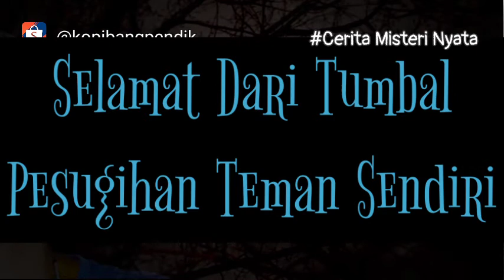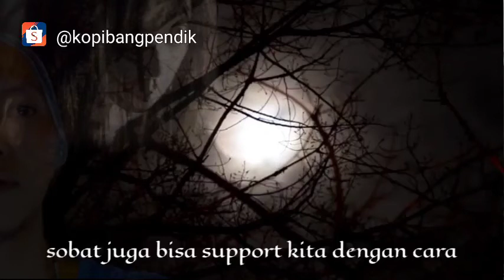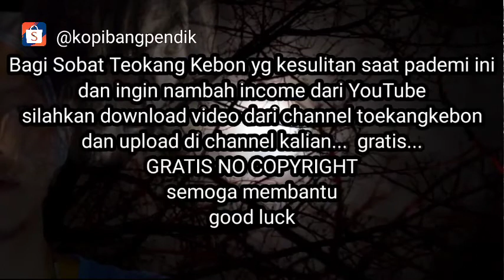Cerita Misteri Nyata - SELAMAT DARI TUMBAL PESUGIHAN TEMAN SENDIRI l No Copyright Video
Semoga membantu...

Selamat Dari Tumbal Pesugihan Teman Sendiri

horor indonesia
horor indonesia terbaik
horor korea
horor terbaru 2021
hantu seram
hantu pocong
hantu lucu
hantu kuntilanak
hantu asli
misteri togel
misteri box
cermis bobo
cermis nyata
cermis kumparan terbaru
cermis terbaru
cermis kaskus
alas roban
alas purwo
horor cerita
horror comedy
Berburu di hutan kopi